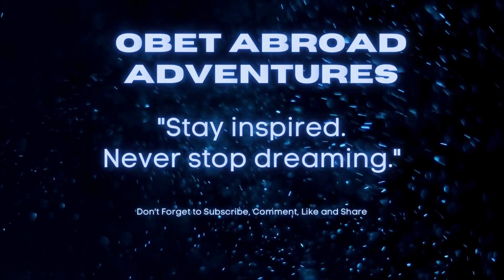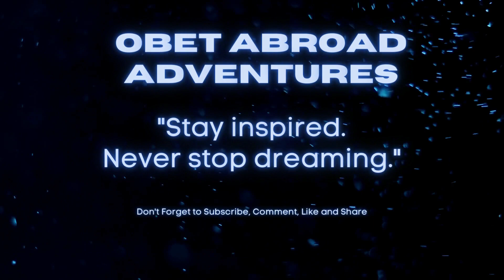Ride with Me ( Silicon to International City )